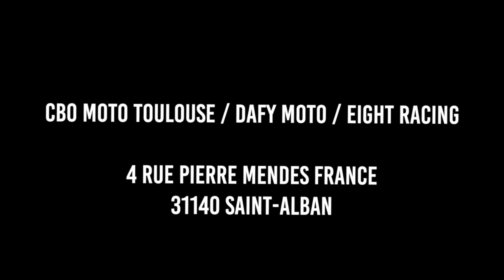BIENVENUE CHEZ DAFY MOTO SAINT ALBAN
Première semaine d'ouverture pour notre nouveau magasin Dafy Moto CBO, Pierre et toute l'équipe CBO Moto Toulouse est prête à t'accueillir à Saint Alban !
Accessoires cross, route, sportswear, tout est réunit pour que tu trouves ton bonheur.

Infos & Réservations :
Dafy Moto CBO - Saint Alban/Toulouse
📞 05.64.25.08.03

🇫🇷 47 AGEN - 31 TOULOUSE SAINT ALBAN 📍

Réalisation vidéo : CBO Group